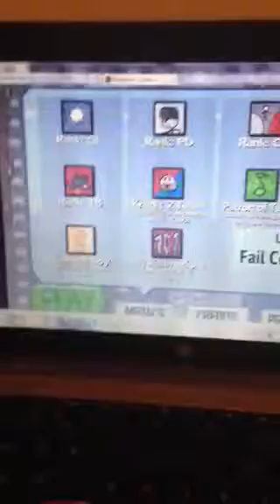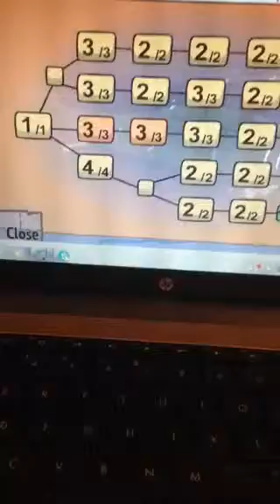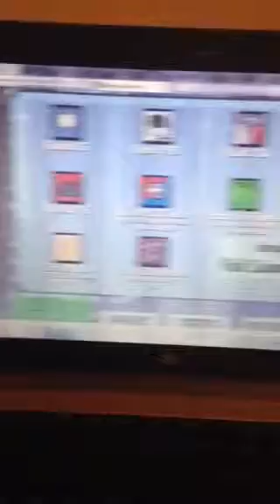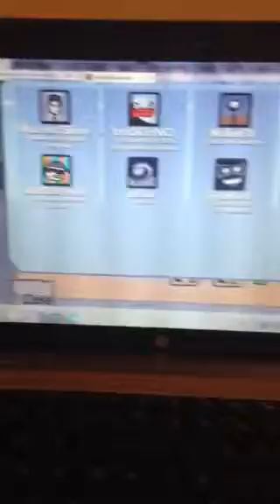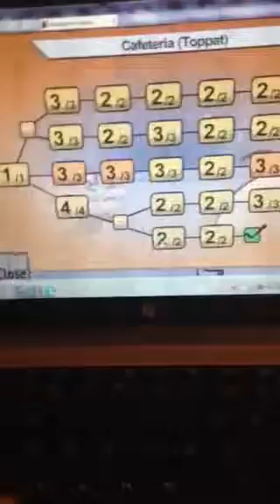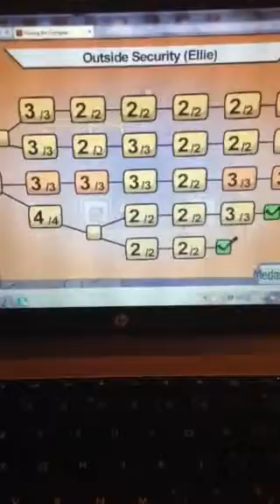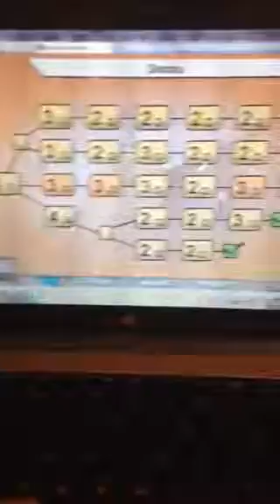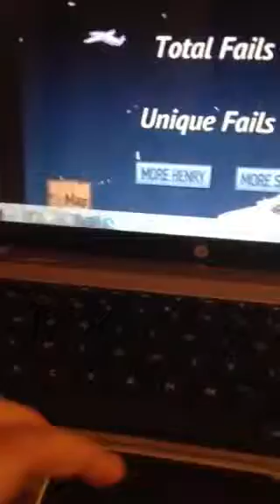Fleeing The Complex Medal Guide Part 1